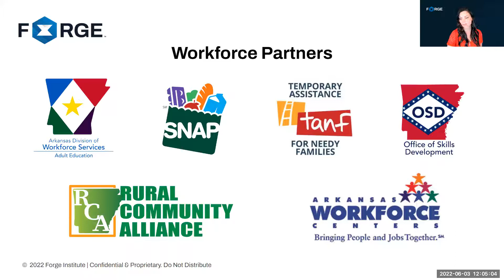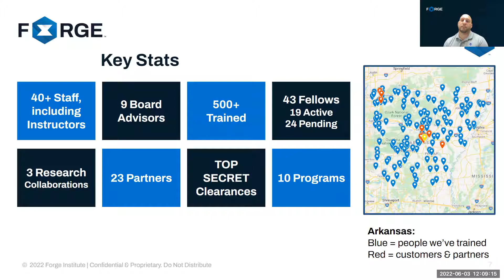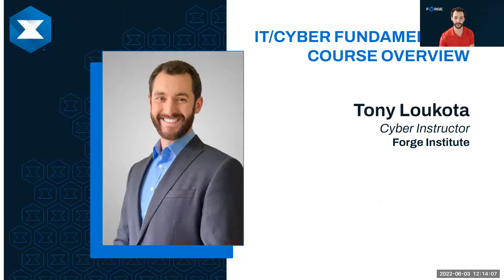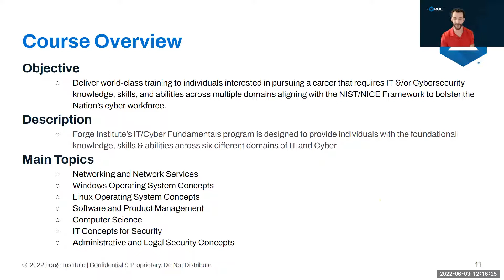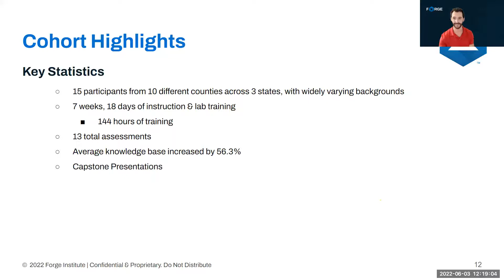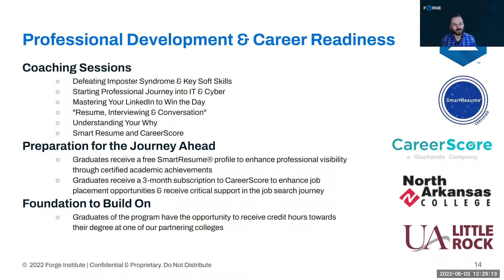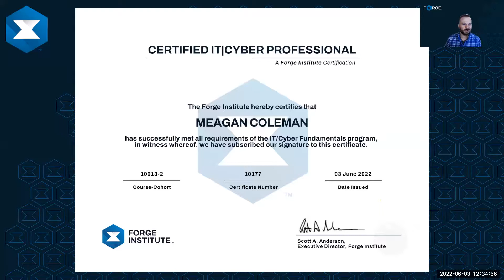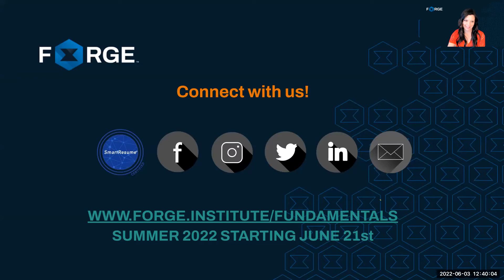2022.06.03 IT Cyber Fundamentals Spring 2022 Graduation